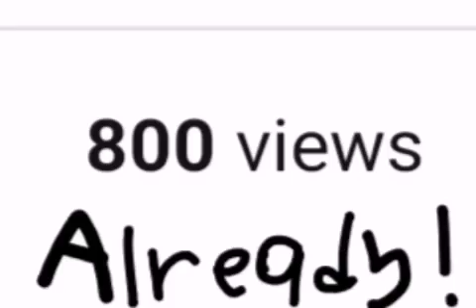I wanted 1k subs